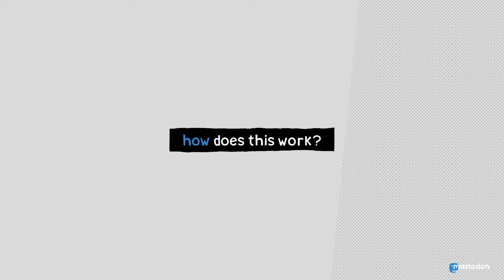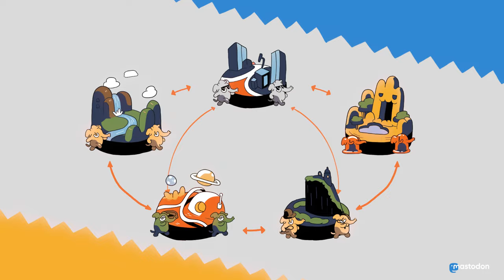What is Mastodon?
The social network of the future: No ads, no corporate surveillance, ethical design, and decentralization!